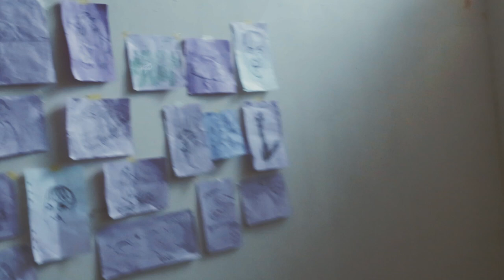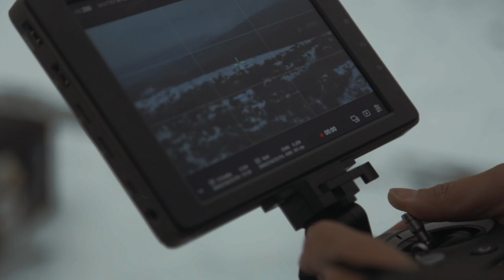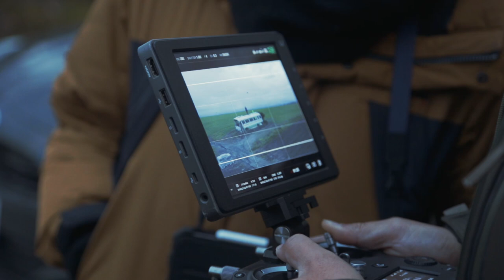Behind the scene : WATAGUMO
*18都市21公演の全国ツアー*
*『Kroi Live Tour 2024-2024 "Unspoil"』チケット発売中！🧪*

《Schedule》
-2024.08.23(金)　神奈川・KT Zepp Yokohama- SOLD OUT!!
-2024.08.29(木)　愛知・Zepp Nagoya- SOLD OUT!!
-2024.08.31(土)　福岡・Zepp Fukuoka- SOLD OUT!!
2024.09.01(日)　広島・BLUE LIVE HIROSHIMA
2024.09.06(金)　宮城・仙台PIT
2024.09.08(日)　北海道・Zepp Sapporo
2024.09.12(木)　大阪・Zepp Osaka Bayside
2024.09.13(金)　大阪・Zepp Osaka Bayside
-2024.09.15(日)　香川・festhalle- SOLD OUT!!
-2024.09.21(土)　新潟・LOTS- SOLD OUT!!
-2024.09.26(木)　東京・Zepp Divercity Tokyo- SOLD OUT!!
-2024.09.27(金)　東京・Zepp Divercity Tokyo- SOLD OUT!!
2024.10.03(木)　岡山・CRAZYMAMA KINGDOM
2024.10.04(金)　鳥取・米子laughs
-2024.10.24(木)　長野・CLUB JUNK BOX- SOLD OUT!!
-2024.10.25(金)　山梨・甲府CONVICTION- SOLD OUT!!
-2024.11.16(土)　大分・DRUM Be-0- SOLD OUT!!
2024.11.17(日)　熊本・B.9 V1
-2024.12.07(土)　沖縄・桜坂セントラル- SOLD OUT!!
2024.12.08(日)　台北・THE WALL

《FINAL公演》
Kroi Live Tour 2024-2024 "Unspoil" at PIA ARENA MM
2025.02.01(土) ぴあアリーナMM 開場：17:00 開演：18:00

🎫TICKET発売中！

Camera / Directed by Daigo Ando

CD Only：¥1,650 / CD+DVD：¥3,300 (Tax in)

2. pith
3. Rafflesia
4. blueberry
5. おなじだと
6. WATAGUMO

[DVD]
Major 1st Album『LENS』Release Tour “凹凸” from 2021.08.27 LIQUIDROOM
01. dart
02. Mr. Foundation
03. Balmy Life
04. sanso
05. shift command
06. a force
07. Monster Play
08. ichijiku
09. Custard
10. selva
11. Page
12. 帰路
13. Pirarucu
14. 侵攻
15. 夜明け
16. Network
17. HORN
18. Shincha
19. Fire Brain

[Video Credit]
Director : Takuto Shimpo
Director of Photography : Yuki Ono
Camera Assistant : Yuki Makishima
Lighting Director : Gen Kaido
Drone Operator : Michito Tanaka
Coordinator : Tankanori Matsumura
Stylist : Minoru Sugahara
Special Thanks : JUVENILE HALL ROLLCALL / SEVEN BY SEVEN /elephant TRIBAL fabrics / HAIGHT&ASHBURY / CA4LA / Eye's Press
Hair & Make Up : Chika Ueno
Production Staff : Harumi Akada
Producer : Kota Noguchi
Production : FIRSTORDER